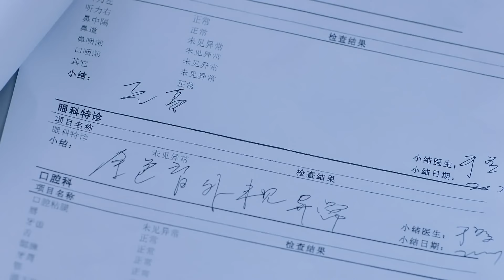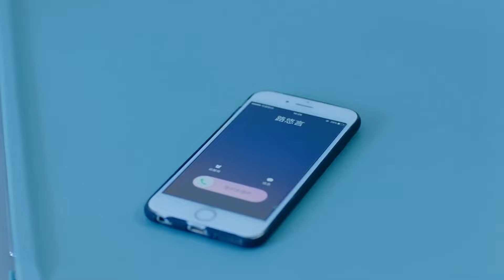💧10-1 灰姑娘当众拒绝总裁的告白，总裁难过得晕倒！| 【You Colored My World】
剧名（Drama Name):【路从今夜白之遇见青春 |  You Colored My World 】

💘灰姑娘告白总裁，两人激情舌吻，情敌气得摔画笔！｜【路从今夜白之遇见青春 | You Colored My World】外星女生柴小七同款